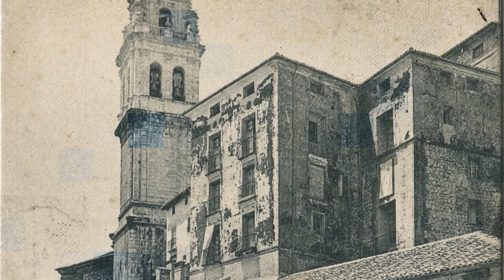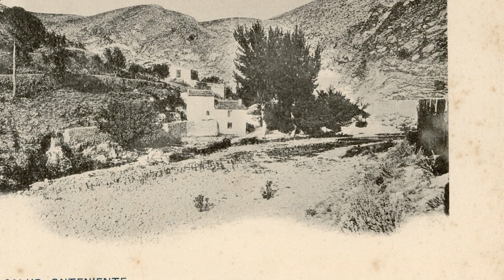Ontinyent - Ciutats desaparegudes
TikTok Els convidem a fer un viatge a partir d'imatges antigues. Un retrocés en el temps per a conèixer racons ara inexistents. Ciutats Desaparegudes solca els carrers, places i indrets que han forjat i forgen la nostra identitat. Una necessària reflexió sobre qui vam ser, com vam ser, qui som i qui volem arribar a ser en un futur.